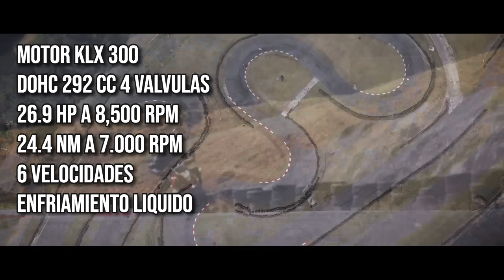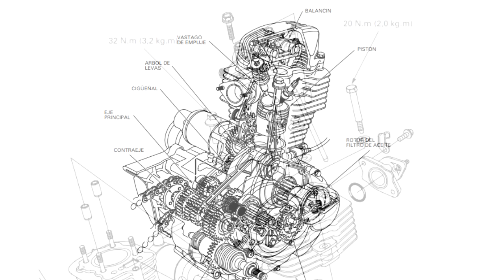Motos que Usan el MISMO MOTOR y NO SABIAS!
Y tu Pagarías mucho mas dinero por una moto que usa un motor que se vende mas barata en otro modelo?
Mira que motos son las que comparten motor y que seguramente no sabias!